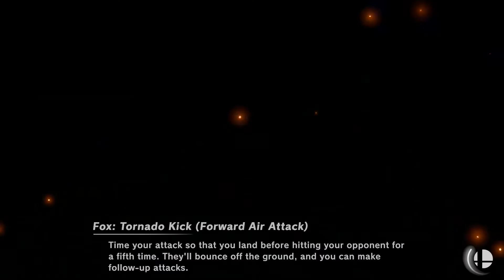Super Smash Bros. Ultimate - Brawl Stars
30 Stock CPU Battle
Stages: Suzaku Castle & Spirit Train
Fighters: Inkling Purple (Shelly) Vs Banjo-Kazooie Red (Nita) Vs Fox Red (Colt) Vs Ganondorf (Bull) Vs Daisy (Jessie) Vs Fierce Deity Link (Boo) Vs Incineroar (El Primo) Vs R.O.B. (Barley)

Requested by Joaquín Ortiz